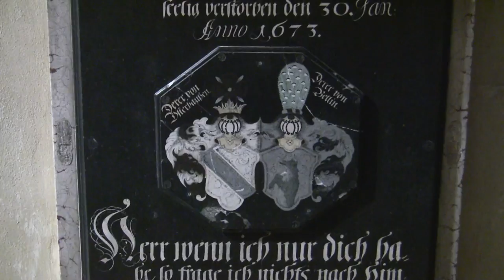Glanzlichter – Meisterwerke zeitgenössischer Glasmalerei im Naumburger Dom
Impressions of the exhibition "Highlights - Masterpieces of contemporary Stained Glass Art at the Naumburg Cathedral" from 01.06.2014 to 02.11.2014 at the Naumburger Dom, Naumburg/ Saale... read more in German:

Impressionen der Ausstellung "Glanzlichter - Meisterwerke zeitgenössischer Glasmalerei im Naumburger Dom" vom 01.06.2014 bis 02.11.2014 im Naumburger Dom, Naumburg/ Saale.

Es werde Licht: Glaskunst der Gegenwart wird zwar meist für Kirchen geschaffen, sprengt aber den christlichen Formenkanon und spielt mit allen möglichen Leucht-Effekten. Das zeigt ein Überblick über 150 Werke im Dom und an vier weiteren Standorten.